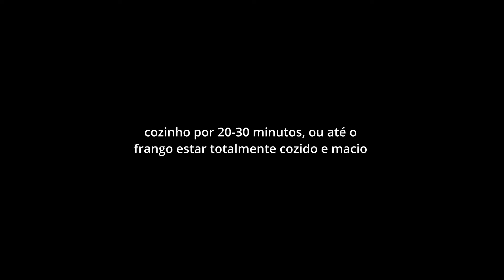O Que Eu Comi Hoje & Conversa Sobre Ser Youtuber Que Não Contam /Imposto e Outros Estresses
café da manhã: overnight oats
- 1/3 de xícara de aveia em flocos
- 1 colher de sopa de sementes de chia
- 1 scoop de whey sabor baunilha
- 1/2 xícara de água
- frutas para servir

almoço: chilli com peito de frango
- 1 colher de chá de manteiga
- 1 cebola média picada
- 4 dentes de alho
- 1 pimentão vermelho
- 2 cenouras médias
- 1 xícara de milho (usei de conserva)
- 1 xícara de feijão (usei preto de lata e escorri bem o excesso do líquido)
- 400 gramas de peito de frango
- 1 xícara de tomates pelados de lata
- aprox. 1 litro de água
- 1 colher de chá de sal
- 1 colher de chá de caldo de legumes
- 1 colher de sopa de açúcar
- 1 colher de chá de páprica defumada
- pimenta chilli a gosto
- 2 colheres de sopa de cream cheese
- queijo ralado
- espinafre (opcional)